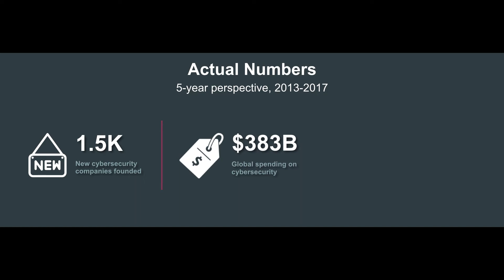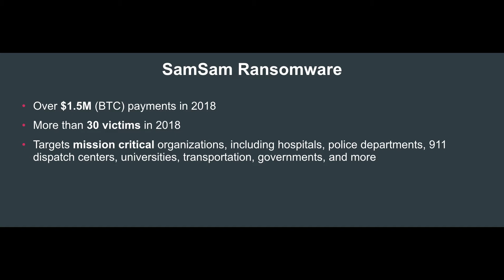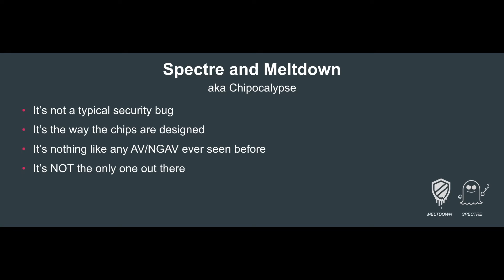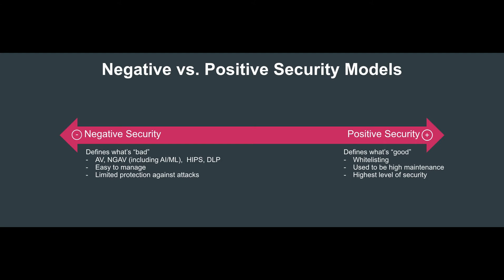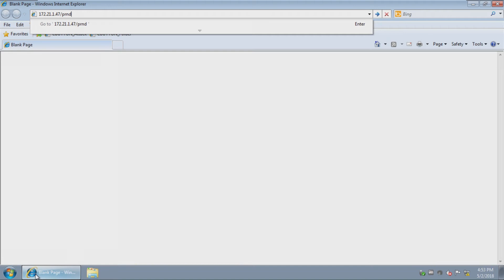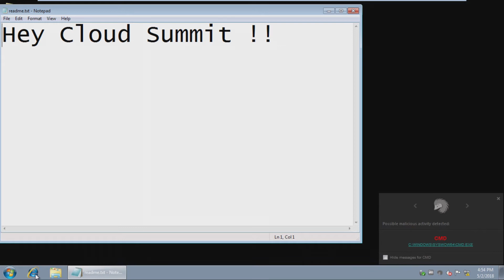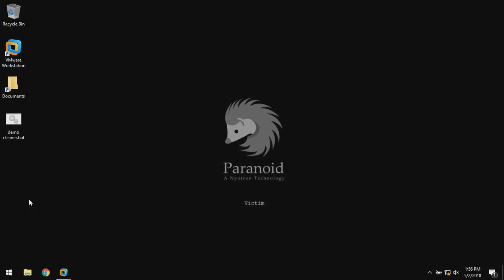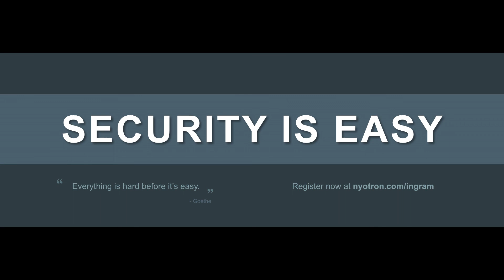Cloud Summit 2018 Nir Gaist Keynote, Security is Easy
In his Ingram Micro Cloud 2018 keynote presentation, Nir Gaist of Nyotron gives us a riveting view of today’s security risks by conducting a live hack onstage while discussing negative vs. positive security models – and what makes the negative path the easy way.